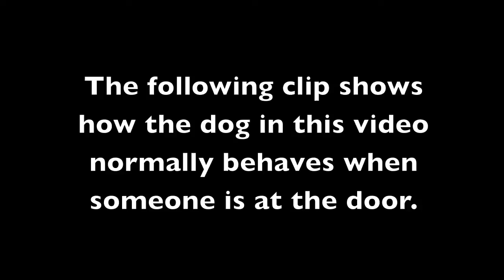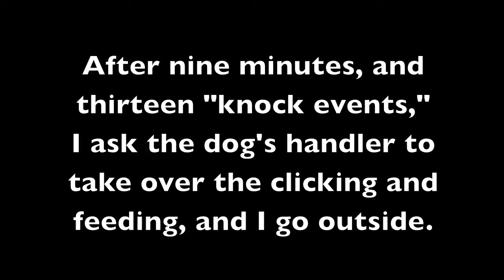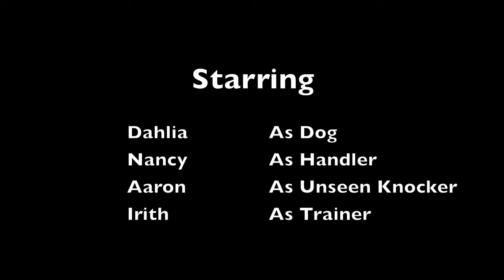Click for Barking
This video illustrates "Click for Barking," a technique I recommend for dogs who bark when someone approaches the door, as well as for dogs who bark at random noises inside or outside the home.